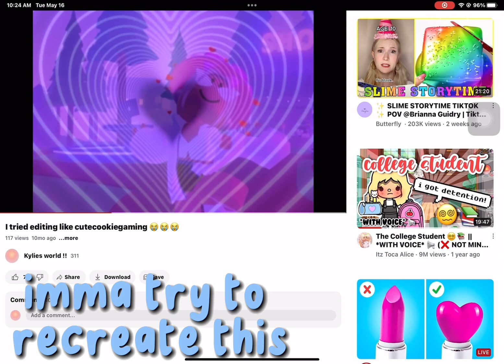i tried creating one of my fav edits before did i improve?